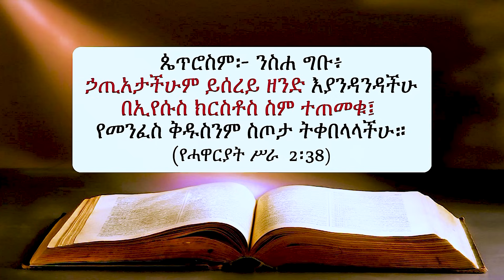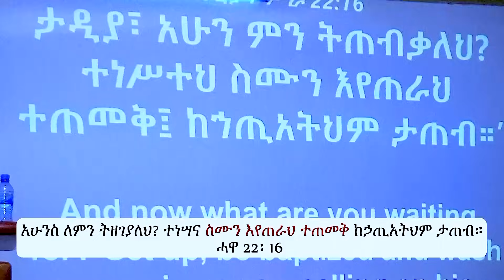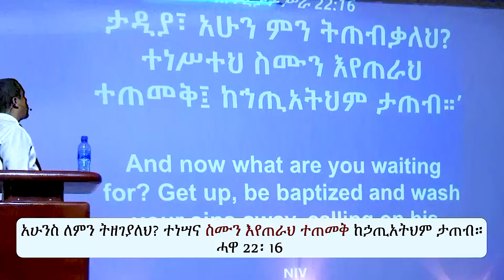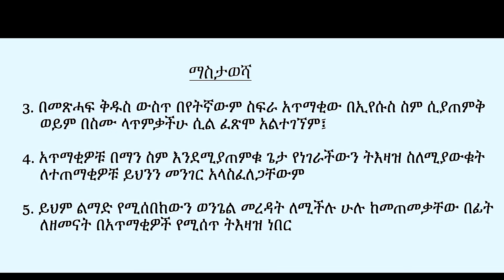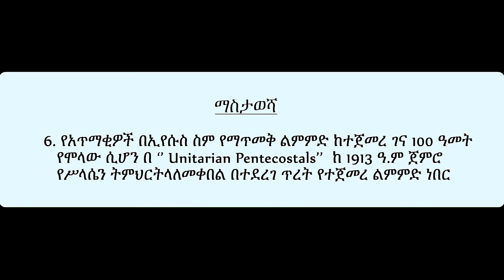በኢየሱስ ስም ተጠመቁ ምን ማለት ነው?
በኢየሱስ ስም ተጠመቁ ምን ማለት ነው?-- በወንድም ዳዊት ፋሲል